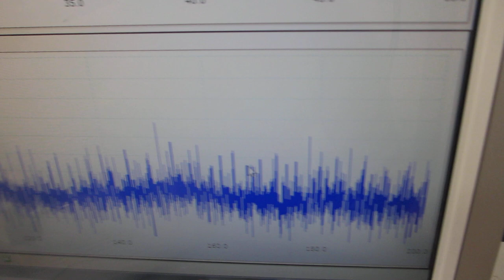メガヘルツ超音波のダイナミック制御技術 ―ーー複数のファンクションジェネレーターによる、超音波の非線形制御技術―ーー（超音波システム研究所）